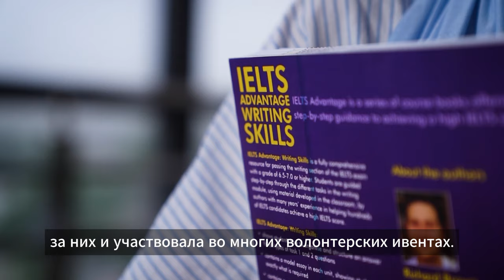НАША ГОРДОСТЬ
Успех🤩

❤️ Ученица 11»Б»Хайдарова Тамилахон поступила в лучшие университеты Америки😍,но такого результата может достичь каждый, кто упорно трудится и продолжает  идти к своей цели несмотря ни на что!

Хотим поблагодарить Тамилухон за то, что она является отличным примером для молодёжи❤️

Вперёд к победе с Profi School
Хотите такой результат?! И поступить в ВУЗ

Тогда мы ждем вас

Звоните по номеру